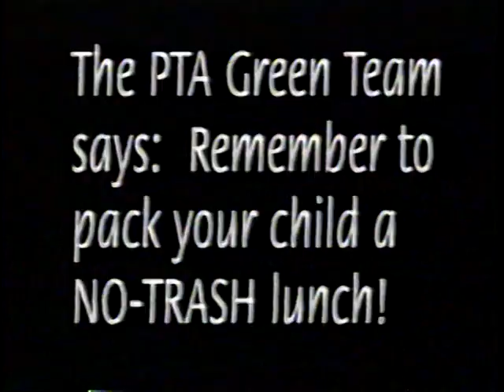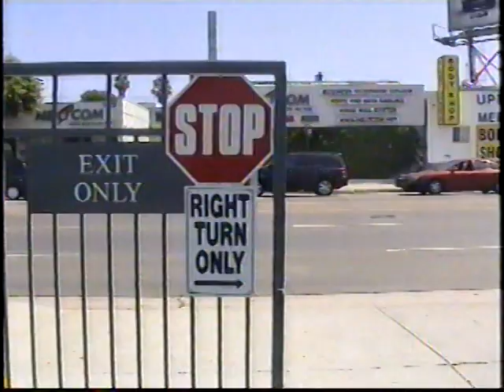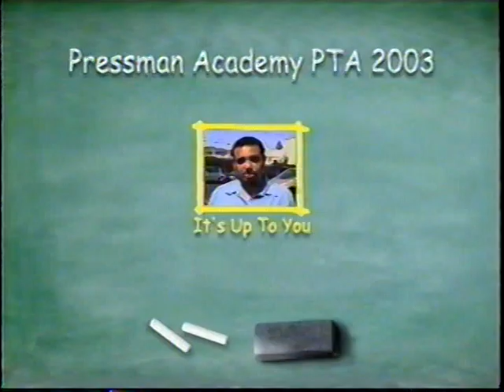Pressman PTA 2003